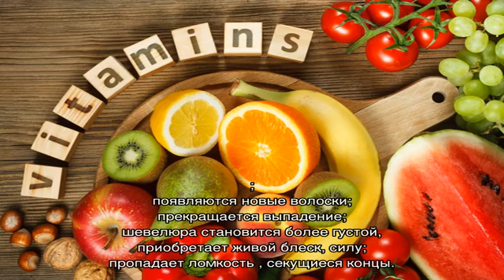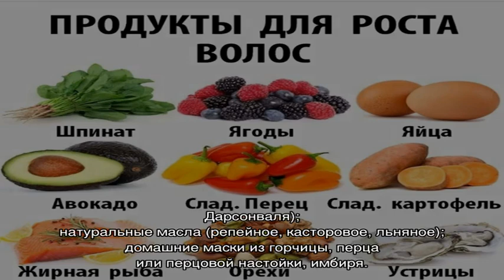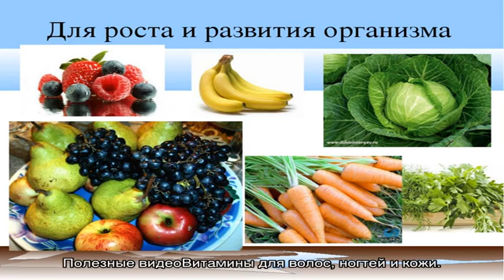Витаминный комплекс Перфектил для роста волос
Какие бывают виды витаминов Перфектил для роста волос. В каких случаях применяется и противопоказания. Цена витаминного комплекса.